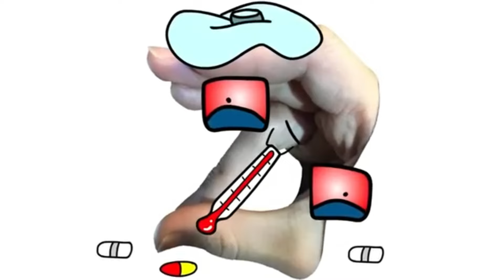Alphabet Reverse toy All Letter FROM O BUT F DESTROYS ALPHABET LORE 3